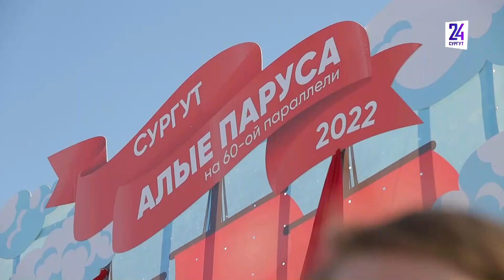Последний день августа. Как сургутяне провели лето?